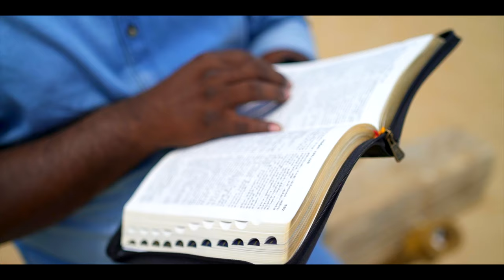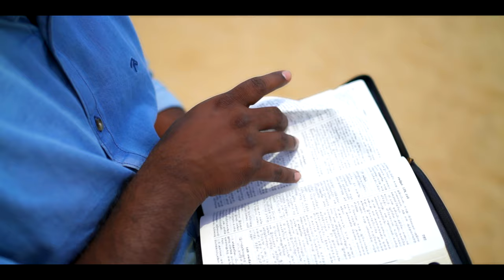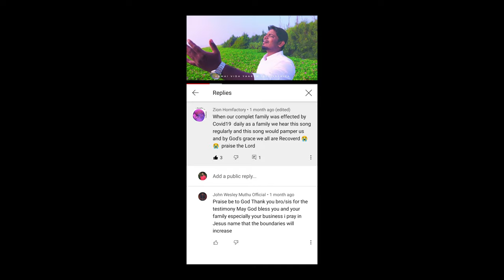Velaiyaerapetra | John Wesley | Latest Worship Song | Official Music Video | 4K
Song     : Velaiyaerapetra
Album   : Single
Lyrics & Tune   : Bro.John Wesley Muthu
Sung  : Bro.John Wesley Muthu
Label : Music Mindss
Channel : Rejoice Gospel Communications.

Rhythm: Davidson Raja
Guitars : Franklin Simon
Flute : Jotham
Sarangi : Manonmani
Mix & Mastered by Vincey Productions
Video Production: Luts Filmer
Record @ Vincey Studios
Edited by : John Wesley Muthu

Executive Producer : Bro.John Wesley Muthu
Produced by : Church Sword Mission
Eva.John Wesley Muthu (Follow us on) @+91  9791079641, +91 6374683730

Released By : Rejoice Gospel Communications
Music On: Music Mindss
Conceptualized By : Vincent Robin
Digital Promotion: Vincent Sahayaraj
Project Owned By : Vincent George.

விலையேர பெற்ற உம் இரத்தத்தால்
என்னையும் மீட்டவரே
கல்வாரி காட்சியைக் கண்டுக்கொள்ள
என் கண்கள் திறந்தவரே - 2

என் ஆராதனை உமக்கே
என்னை அலங்கரிக்கும்
 என் ஆண்டவரே - 2

வலக்கரத்தால் என்னை தாங்குகிறீர்
வழுவாமல் சுமக்கின்றீர்  - 2
திருவசனத்தால் என்னை திறுப்த்தியாக்கி
அனுதினம் நடத்துகிறீர் - 2

என் ஆராதனை உமக்கே
என்னை அலங்கரிக்கும்
 என் ஆண்டவரே - 2

ஆணிகள் பாய்ந்த கரங்களாலே
என்னையும் அணைப்பவரே - 2
கொல்கோதாவின் அன்பைக் கண்டதாலே
கொள்ளைநோயைக் கண்டு நான் கலங்கிடேனே -2

என் ஆராதனை உமக்கே
என்னை அலங்கரிக்கும்
 என் ஆண்டவரே - 2

வலதுக்கும் இடதுக்கும் திசை அறியா
என்னையும் அழைத்தவரே - 2
தோற்றுபோன என்னையும் ஜெயாளியாக்க மாற்றினீரே - 2

என் ஆராதனை உமக்கே
என்னை அலங்கரிக்கும்
 என் ஆண்டவரே - 2

என்னையும் மீட்டவரே
கல்வாரி காட்சியைக் கண்டுக்கொள்ள